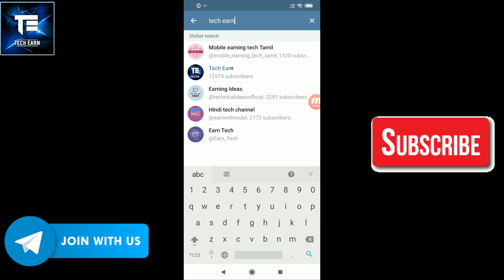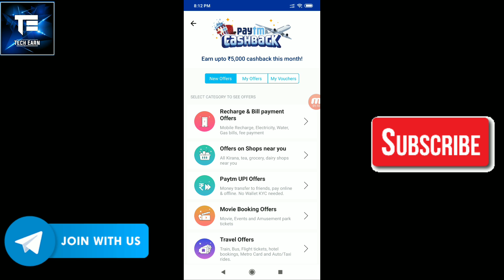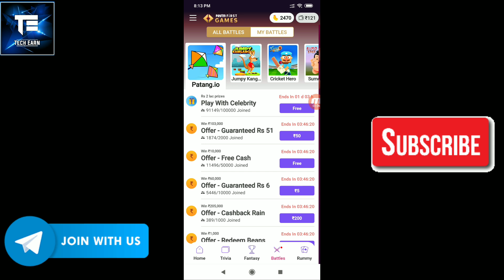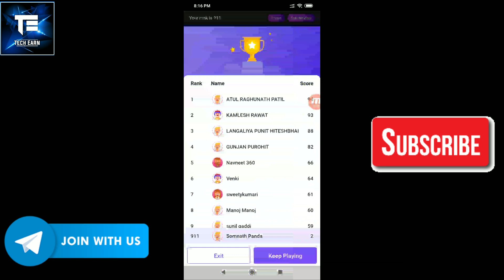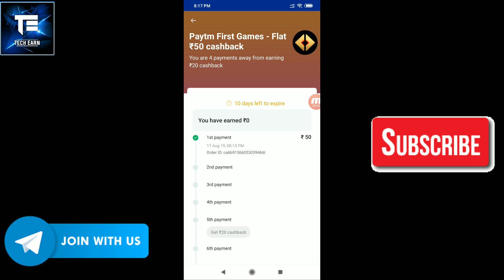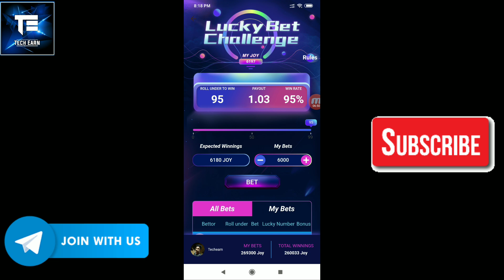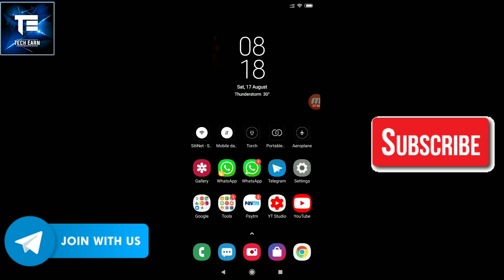Paytm Hidden Offer ! Add ₹60 Per Paytm Account ! Unlimited Trick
Paytm Hidden Loot Offer Earn ₹60 Paytm Cash Per Account Biggest Loot Offer Ever.

Use Refer Code : KW2G3V (Must Use)